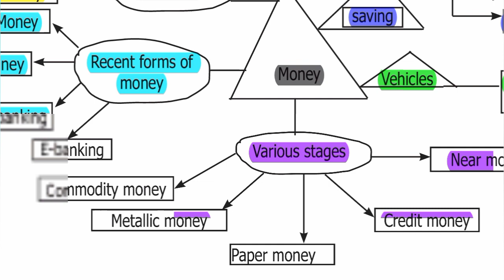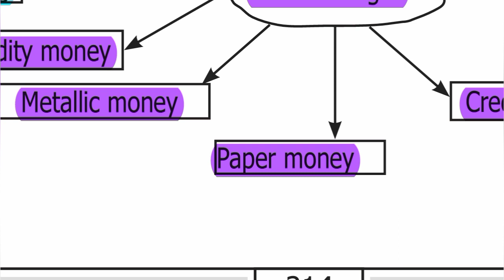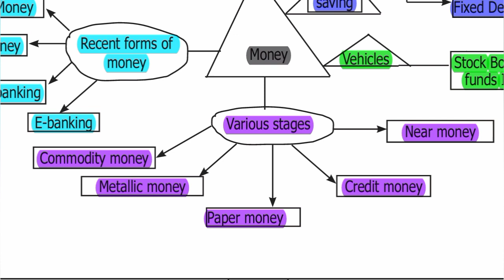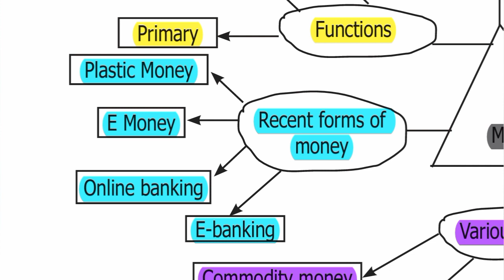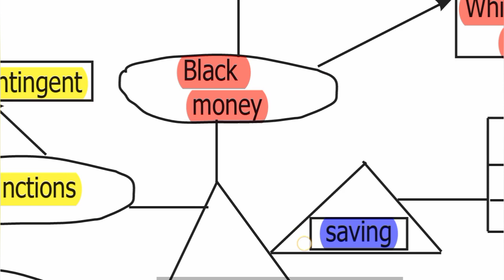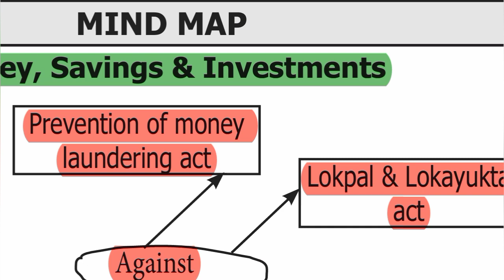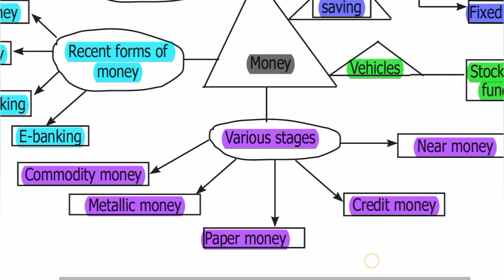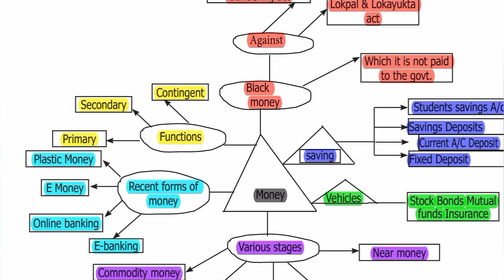8th Std - Social | Economics - Money, Savings and Investments | Mind Map